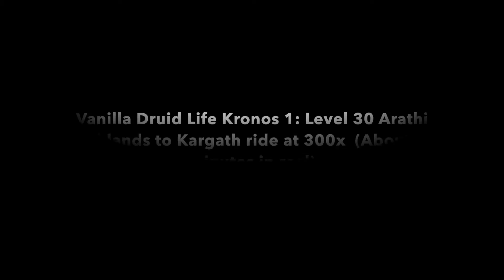Scrubwell - 2 Tauren Druids ride Arathi to Kargath (Vanilla WoW Kronos 1)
How to get to Kargath from Arathi Highlands shown in 5 minutes (real time approx. 15minutes with travel form and a few stops...) This is "safe" path to avoid parts of the main road.

On Kronos 1 with 2 level 30 tauren druids.